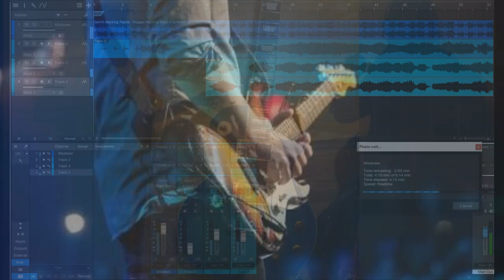Thin Ice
Guitars/BP. Back up Tracks/Jam'in Backing Tracks. Panels, Survival Food & Water Filters